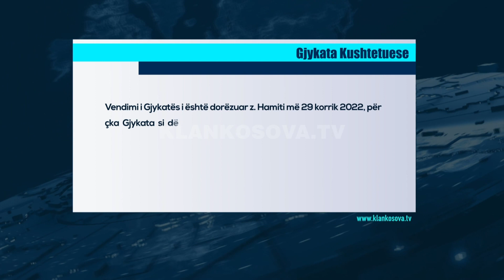Procesi, peng i gjykatave - 30.11.2022 - Klan Kosova